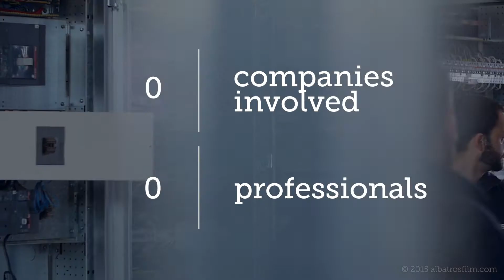L'albero della vita è bresciano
L’Albero della Vita nasce dal disegno michelangiolesco della pavimentazione di Piazza Campidoglio a Roma.

Da questa composizione bidimensionale Marco Balich - direttore artistico di Padiglione Italia - ha mutuato la forma dell’Albero della Vita, trasformandolo in una grandiosa opera architettonica a metà tra monumento, scultura, installazione e macchina scenica.
Il concept e il design dell’Albero della Vita, firmati da Giò Forma, sono caratterizzati da una base, detta “gonna”, di 45 metri.

Da qui la struttura si innalza per 35 metri di altezza per poi allargarsi nuovamente nella chioma del diametro di circa 42 metri.
La base dell’Albero, raggiungibile attraverso una passerella sospesa sul Lake Arena, sarà aperta soltanto agli under 25, e permetterà l’interazione tra la struttura e i giovani visitatori che potranno lasciare un segno del loro passaggio attraverso la loro visione del domani. L’Albero è uno slancio rivolto al futuro, all’innovazione e alla tecnologia.

Questa macchina scenica sarà un’icona interattiva, suggestivo scenario di più di 1200 spettacoli che cattureranno lo spettatore attraverso musica, giochi d’acqua, effetti tridimensionali, lighting design e pirotecnia.

Film a cura di Albratos